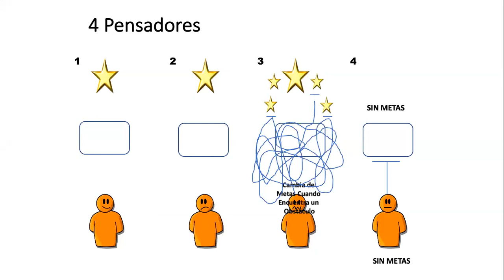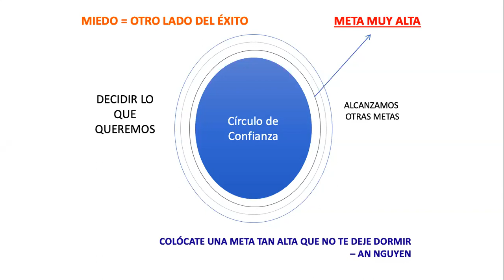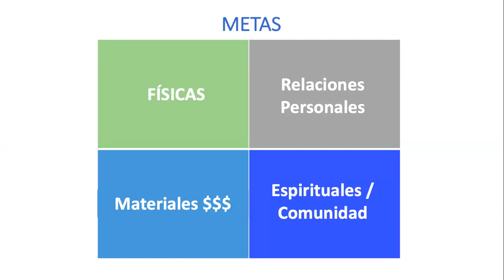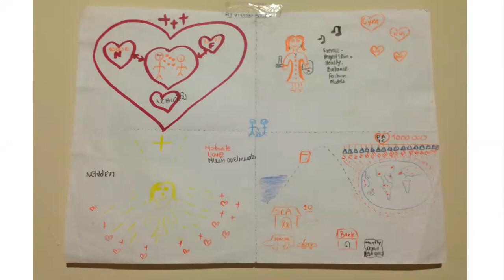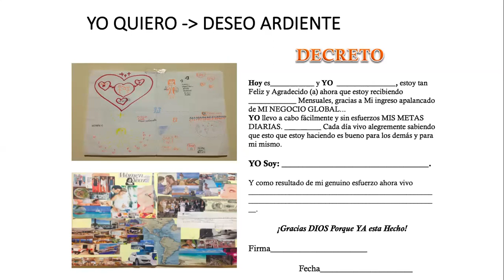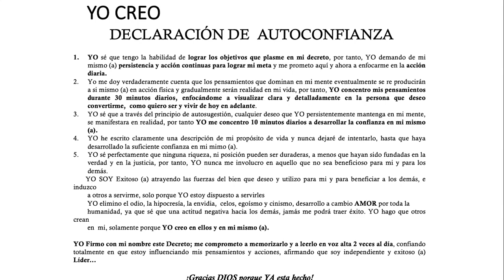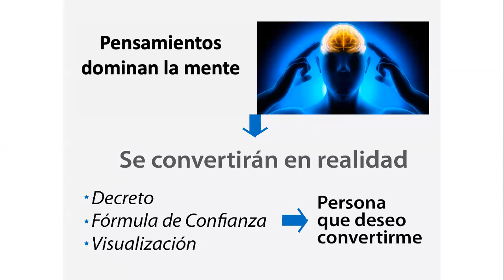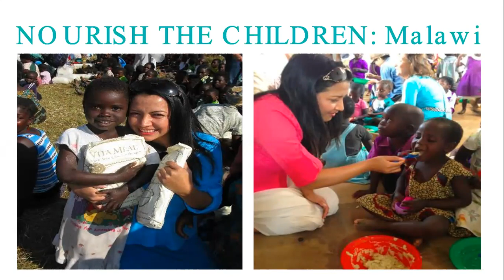Paty Acosta, Team Elite Platinum de Nu Skin comparte como Programo Su Mente para el Exito.